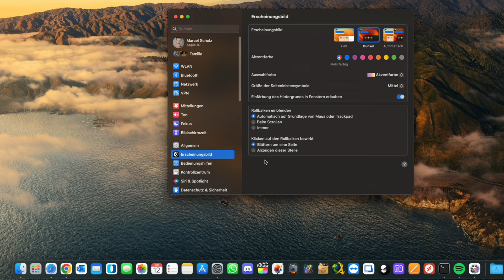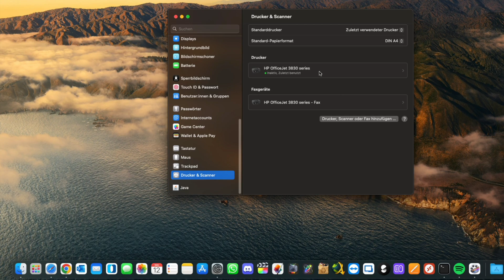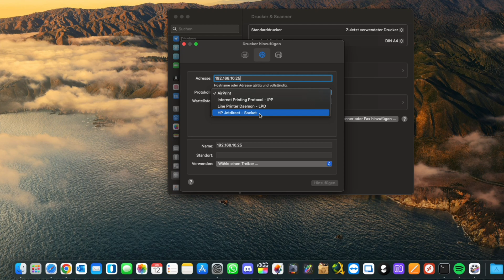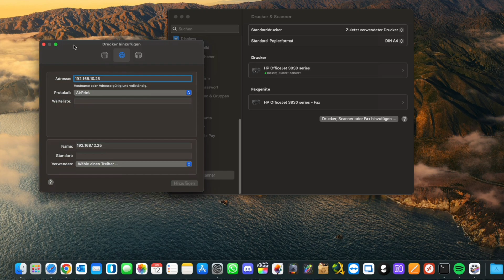Neuen Drucker in macOS Ventura hinzufügen | Marcel Scholz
Hallo Leute,

ich zeige euch heute wie ihr in macOS Ventura einen neuen Drucker hinzufügen könnt. Die Positionen der Systemeinstellungen haben sich in macOS Ventura geändert.

MARCEL SCHOLZ